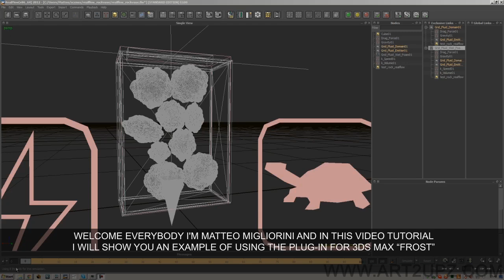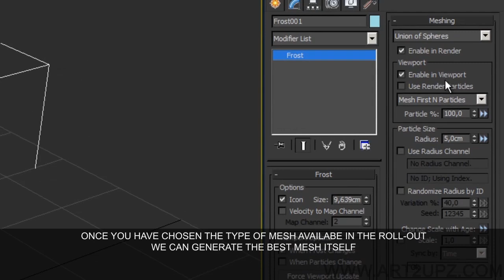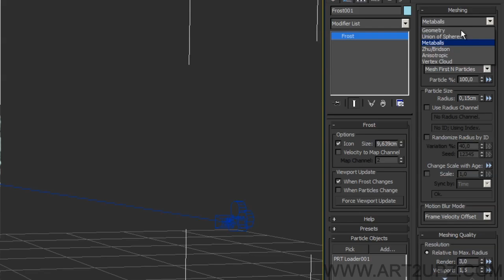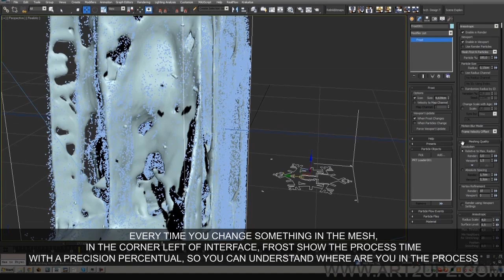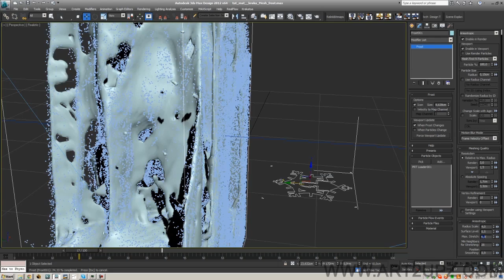Tutorial RealFlow and Frost (English version)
In this tutotrial I show how to use, very fast, the plugin Frost and comparate a few proprieties with the classic "blob mesh".

Also I show a fast preview and rendering with krakatoa.